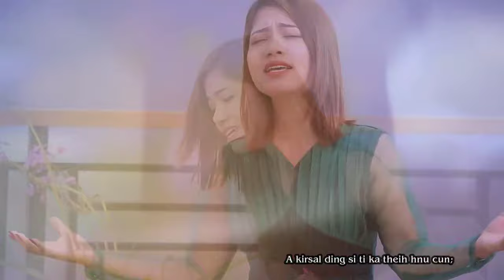H. Lal Nun Mawi - Dam Lai Hring Nun Ah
Phuah- Tha Nei Khar
Sak: Lal Nun Mawi
Music & Mixing: Hodia
Recording: Omega Recording
Video: Pa Thawng